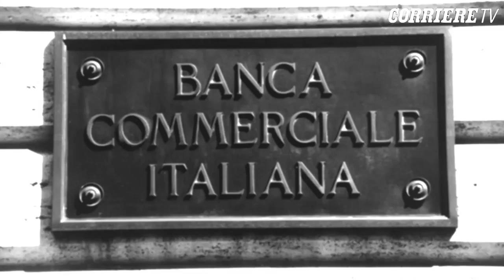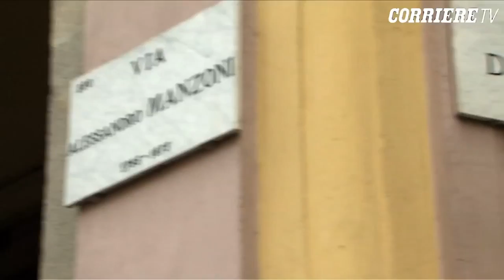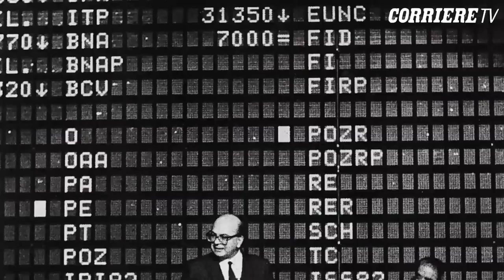Ammazziamo il Gattopardo - Corriere della Sera - Ep.2 - Vi racconto la «Milano da bere»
Producer/Director of Ammazziamo il Gattopardo A 12 episode web series for the web site of Il Corriere della Sera. Hosted by Alan Friedman.

Regista e coautore de "Ammazziamo il Gattopardo" 12 episodi per il sito del Corriere Della Sera, tratti dal Best Seller di Alan Friedman "Ammazziamo il Gattopardo" edito da Rizzoli.